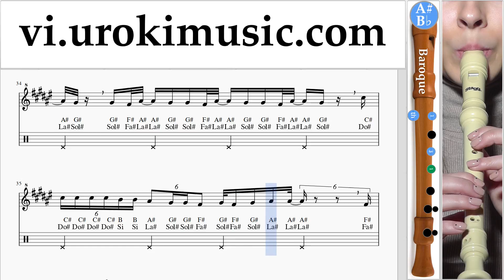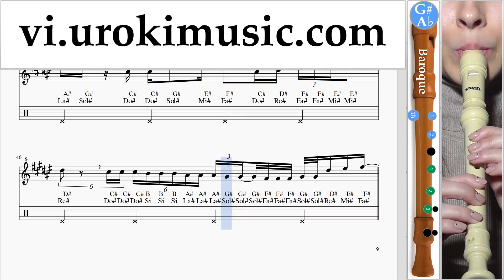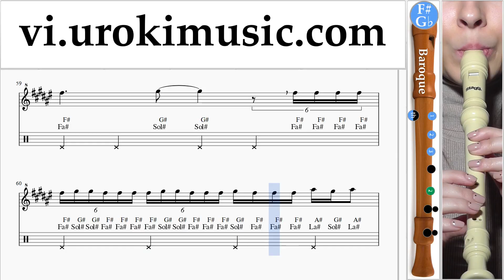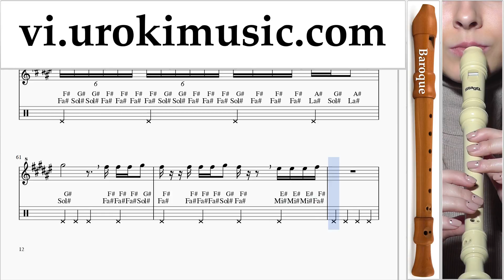Học Sáo Tiêu B. Ozuna x Romeo Santos - El Farsante Remix Hướng Dẫn Bài Hát um-i687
Học Sáo Tiêu B. Ozuna x Romeo Santos - El Farsante Remix Hướng Dẫn Bài Hát um-i687 Xin vui lòng viết trong các ý kiến, làm thế nào để làm cho bài học hữu ích hơn cho bạn?